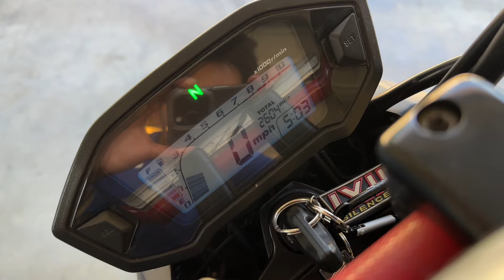Buying A Honda Grom! || riding clips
My first vehicle that I own 100% and bought with my own money. Not that cool for most people but it means a lot to me and I love riding this thing

Going to be modding the HELL out of it